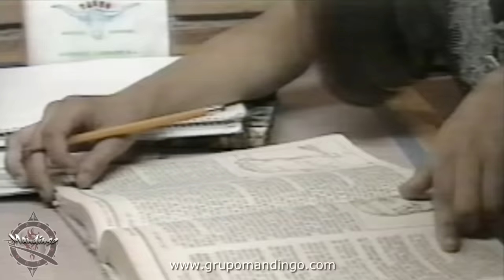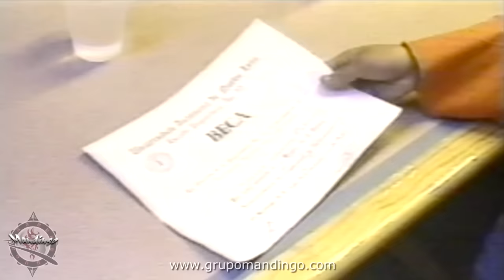grupo Mandingo - Llegale (video oficial)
Video grabado en La Prepa 22 de Guadalupe, NL, Mexico, entre otras locaciones,  del album Mandingo - A Paso Firme